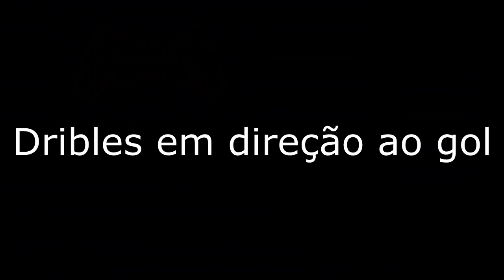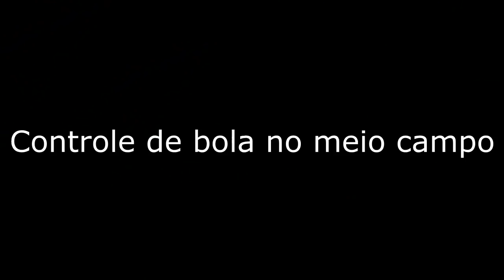PES 2019 - DRIBLE APELÃO - TUTORIAL DO MELHOR DRIBLE DO PES 2019 - PS4/XBOX/PC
Para essas e outras novidades inscreva-se no canal e junte-se a essa família que é viciada no mundo da bola, e fique por dentro de tudo que rola de novidade sobre os games de futebol.

Tutorial simples e objetivo sobre um dos melhores dribles do PES 2019.

Psn: rodrigo_lucas19